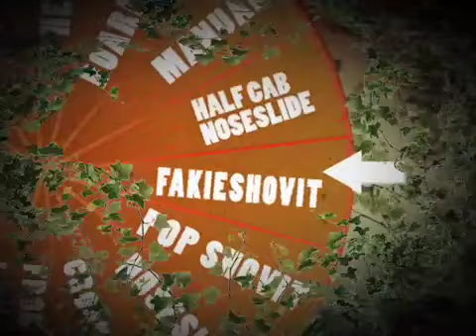tricktip con el changou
si creias que el fakie shovit era muy dificil para  ti. espera a que veas este trick tip. practicalo y vive la magia de patinar como un experto.